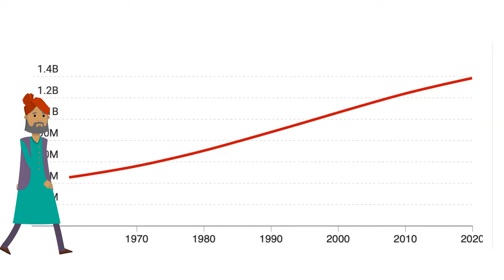Introducing India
Lesson 15 Review - Mandarin Express Pre-Intermediate Level B
Watch the video and give a presentation about India. Students are encouraged to search for more most updated information about India and present to the class.